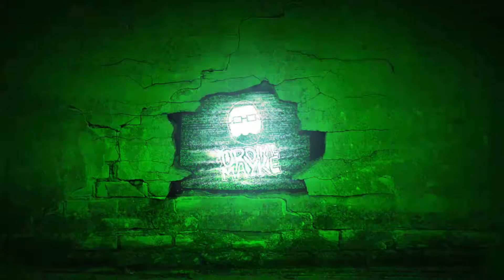RAYMAN LEGENDS #12 (LOUCURA MARIACHI) FASE MUSICAL 3